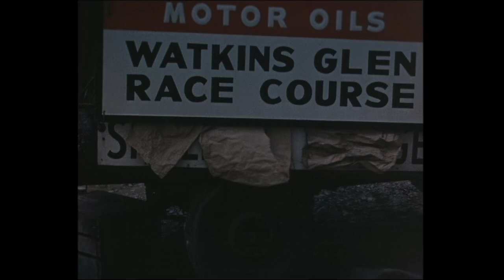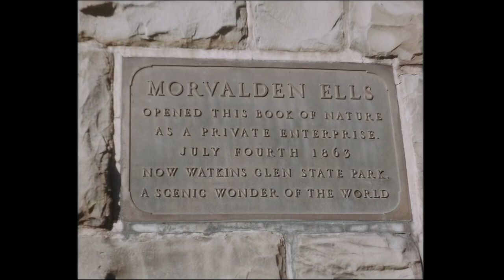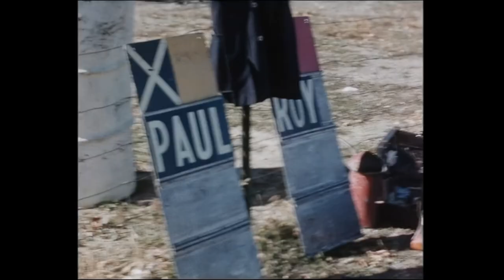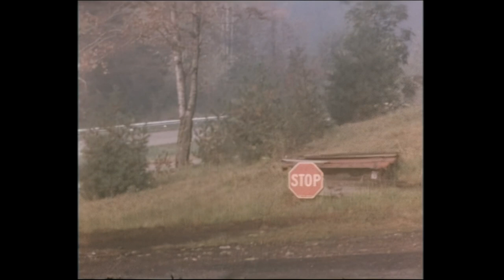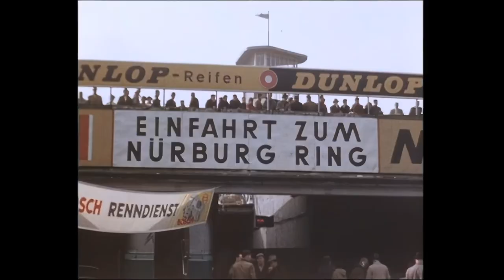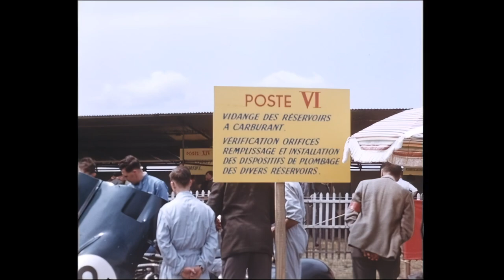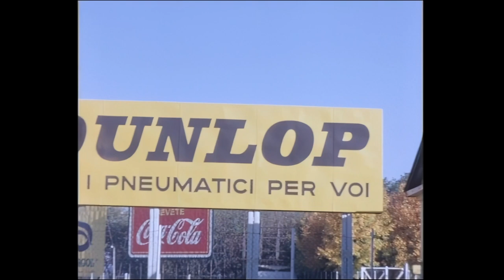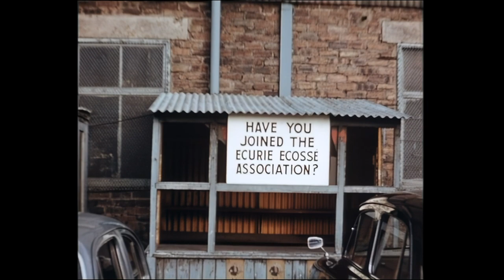Ecurie Ecosse 1960-1962 CineFilm AI Enhanced Footage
Home video footage from the Ecurie Ecosse racing team from 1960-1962.

This Video has been Enhanced with AI to increase the frame rate and sharpen details.